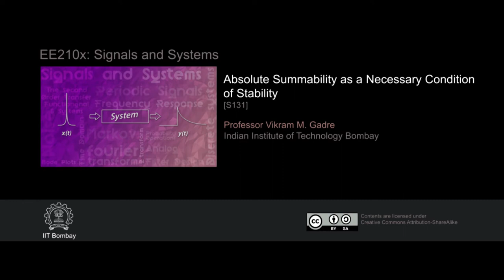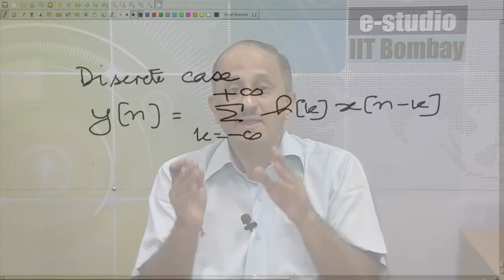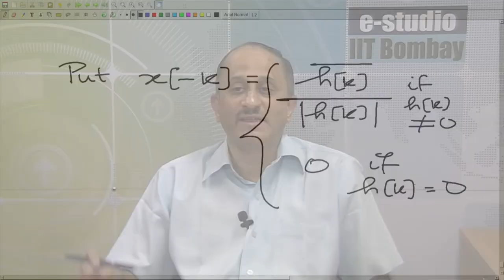EE210x S131 Absolute Summability as a Necessary Condition of Stability